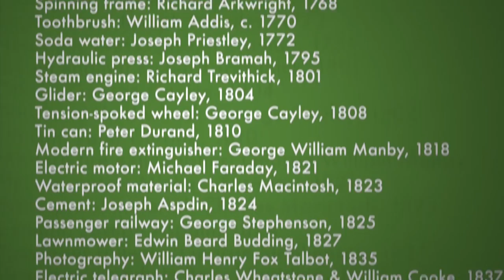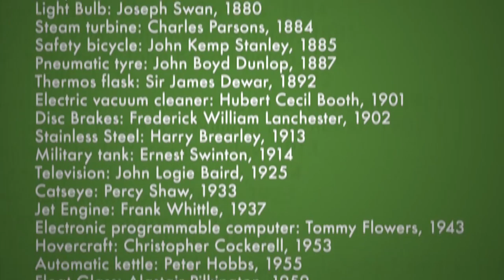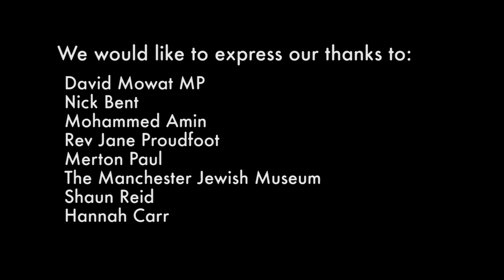GSHS What Does It Mean To Be British?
What does being British mean to you?

Fish and chips, HP sauce, the Queen, rain. is there more to being British than this?
Great Sankey High School students have been asking what it means to be British and have redefined their understanding of Britishness in this short film.